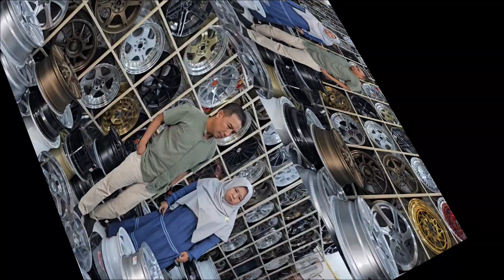Modifikasi Kijang menggunakan Velg R15 RPF1 🔰 Lebar 6.5 Et.20 ban 205/65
Matur nuhun @anotherannisa_ sudah belanja   dirumah velg semoga berkah 🙏
Contact person :
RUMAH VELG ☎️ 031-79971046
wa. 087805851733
fb.  Agung Wicaksono

Gresik .